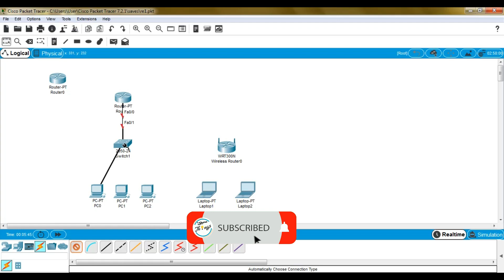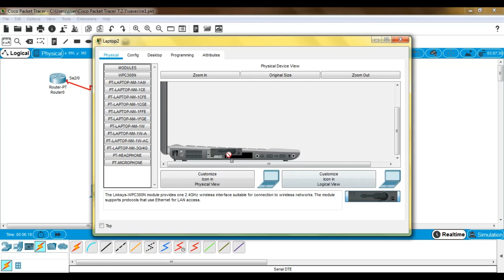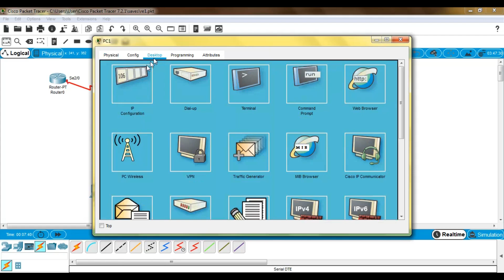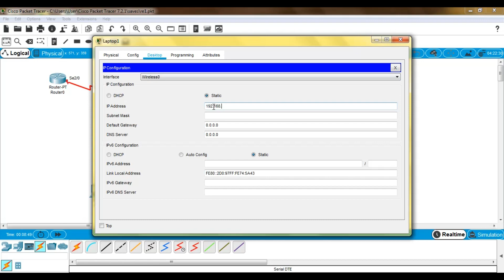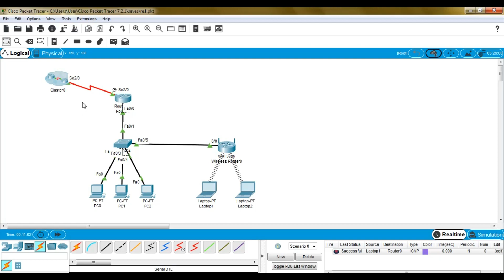Menghubungkan Router wireles ke Cluster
Hello everyone,kali ini kita akan menghubungkan perangkat yang terhubung pada wireels ke cluster yang dimana perangkat wireles ini menggunakan SSID.

Keep Sharing!!!